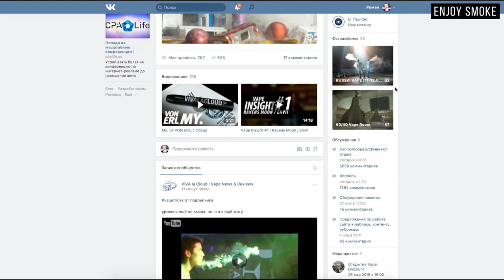Обзор мехмода El Thunder от Viva la Туча